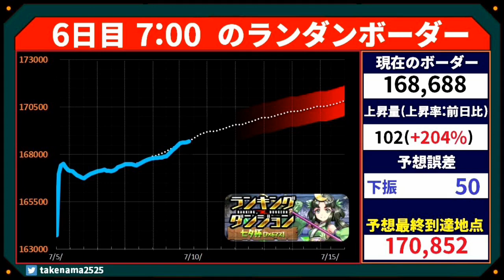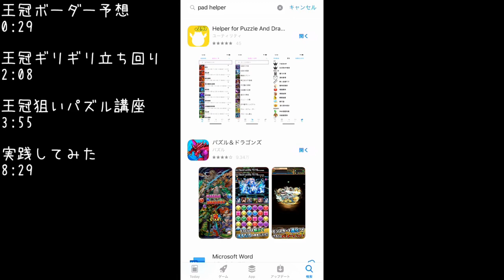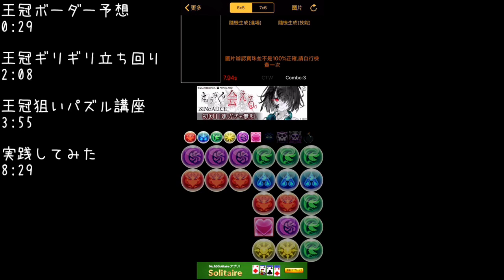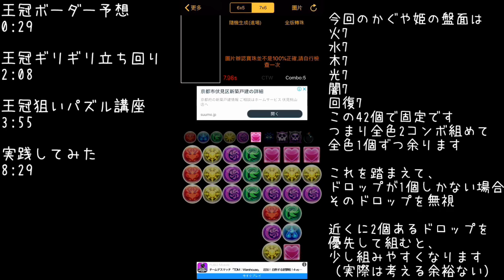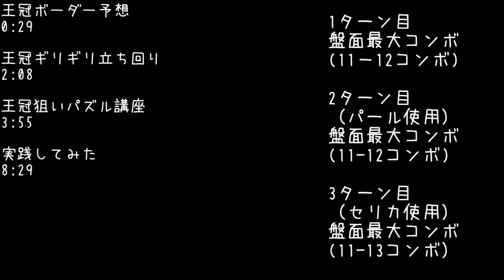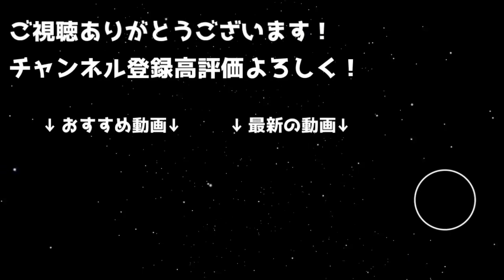王冠欲しい人だけ見て下さい。七夕杯 王冠狙いのみ完全解説【パズドラ】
たけなまさんのTwitterはこちら
今回の動画は王冠を取るための立ち回りにしかこだわってません。
もし17.5万超えてる方が見てくれている場合、
パズル講座とボーダー予想以外無意味です(´;ω;｀)
是非王冠欲しい人のみ見て頂ければ幸いです！

他の立ち回りはこちらから。